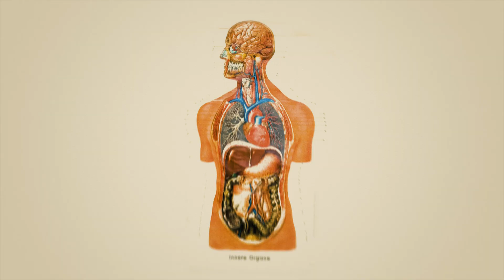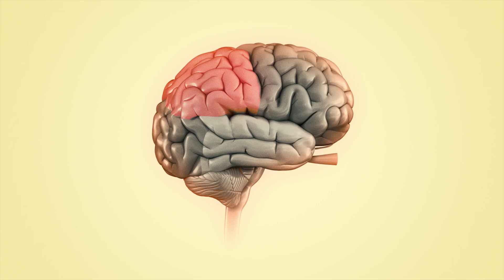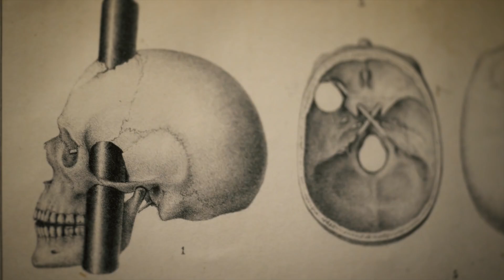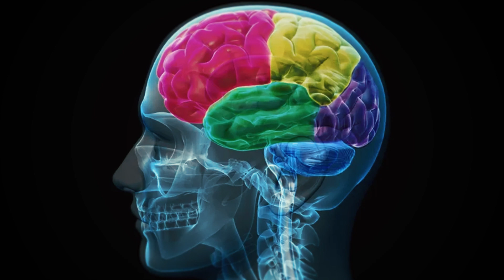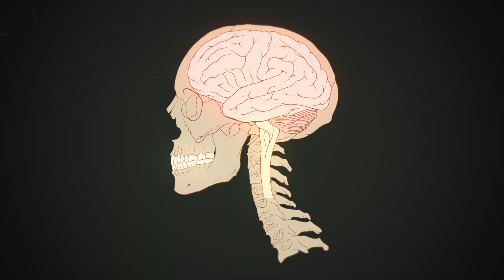How To Become A Genius (not) | Dr Karan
In today’s video, I’ll be taking you through some cases that illustrate just how bizarre the human brain is.

They showcase not only how much we now know about the brain, but also how much we’ve yet to truly understand.

The organ that named itself is truly a wondrous although occasionally frightening thing

Edit: Daniel McMahon (Tiktok: @dodford)
Script: Jack Lawrence (Tiktok: @jack.lawro)

If you've made it this far - well done. Here is your reward

What did the hippocampus say during its retirement speech?

Comment HIPPOCAMPUS If you're a real one!

TIMESTAMPS:
00:00 An Ode To The Brain
01:44 The Curious Case of Phineas Gage
03:54 The Man With No Brain
04:55 A Brain Injury That Makes You A Genius?